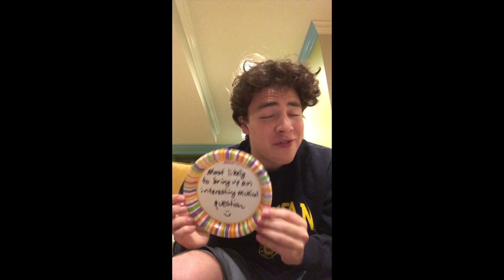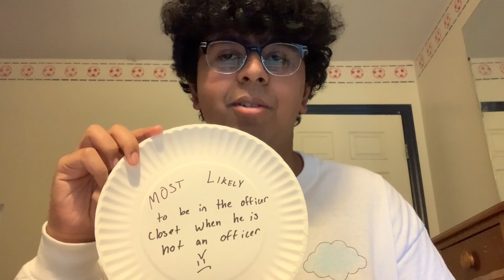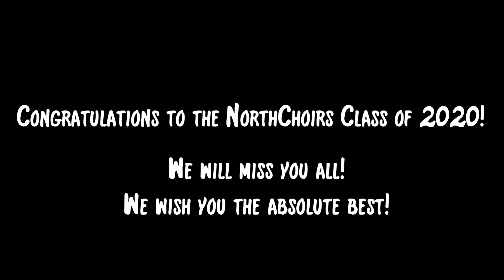2020 Paper Plate Awards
Join the 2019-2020 NorthChoirs Student officers as they celebrate the class of 2020 with the annual Paper Plate Awards!